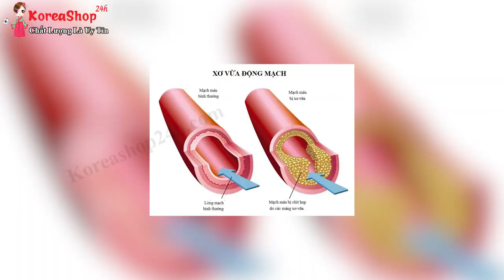Sâm tươi hàn quốc có tác dụng gì , làm món gì , mua ở đâu ? Cần lưu ý gì khi sử dụng - Koreashop24h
- Công dụng của sâm tươi hàn quốc 4 củ trên 1kg

Tăng cường thể lực, tăng sức lao động trí óc và chân tay, chống mỏi mệt, làm tăng hiệu suất hoạt động tư duy và thể lực. Nó có thể chống lão hóa, cải thiện chức năng của não ở người lớn tuổi, tăng khả năng tập trung trí tuệ, tăng trí nhớ

 Sâm tươi hàn quốc Bồi bổ cơ thể, tăng cường khả năng miễn dịch

Sâm tươi Hàn quốc 4 củ phục hồi khí sắc

Sâm tươi Hàn quốc 4 củ giúp Trị nhiệt

Sâm tươi Hàn quốc Kích thích hooc môn sinh dục nam cũng như nữ.

Công dụng Sâm tươi Hàn quốc 4 củ  Chống lão hóa cho làn da tươi sáng mịn màng.

- Nhân sâm có khả năng làm giảm tác hại của chất phóng xạ. Saponin trong nhân sâm Rh2 có tác dụng ức chế sự sinh trưởng của tế bào ung thư…
Nhân sâm tươi có thể dùng ngâm rượu, hầm gà, pha vào thuốc bắc, cắt lát ngậm, hấp cách thủy với mật ong…hoặc ngâm vào mật ong nguyên chất để bảo quản thành sâm khô.
Khác với nấm linh chi có thể uống được mọi lúc và mọi người, Nhân sâm kiêng dùng trong một số trường hợp: đau bụng, lạnh bụng,..
Lưu ý khi  sử dụng nhân sâm tươi:
Núm rễ của củ sâm (còn gọi là lô sâm). Để giữ được các hoạt chất khi chế biến và để tạo dáng cho nhân sâm (giống như cái đầu người),  người ta đã giữ nó lại. Lô sâm, không có tác dụng bổ mà còn gây ra cảm giác buồn nôn. Do đó cần cắt bỏ đi, trước khi sử dụng.
0O0
Xem thêm tại đây:
4 Cách Bảo Quản Sâm Tươi Hàn Quốc Để Vẫn Giữ Được Tối Đa Dưỡng Chất Và Mùi Vị Của Sâm
0O0
0O0
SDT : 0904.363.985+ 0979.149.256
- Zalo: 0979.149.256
- Facebook : Siêu Thị Hàn Quốc - 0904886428
- Địa chỉ : Số 2 Ngõ 79 Thụy Khuê - Tây Hồ - Hà Nội